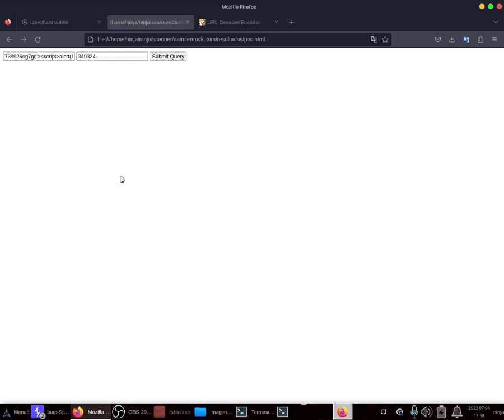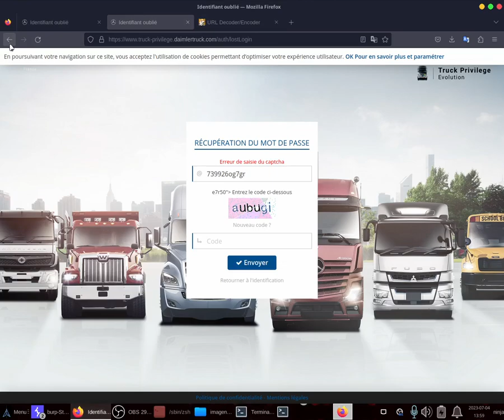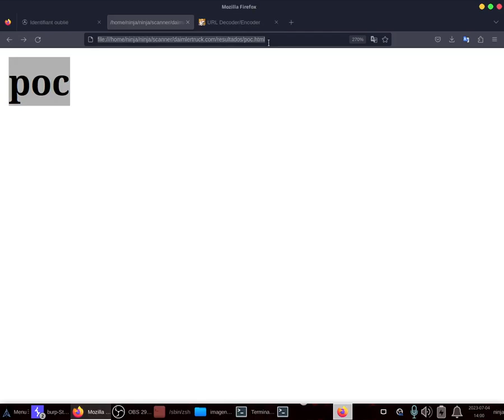CSRF + XSS REFLECT POC | Cross Site Request Forgery | Bug Bounty POC Videos